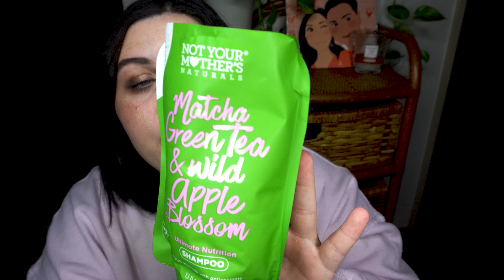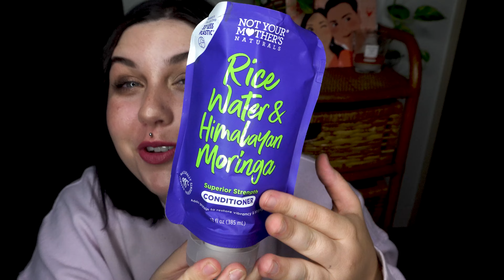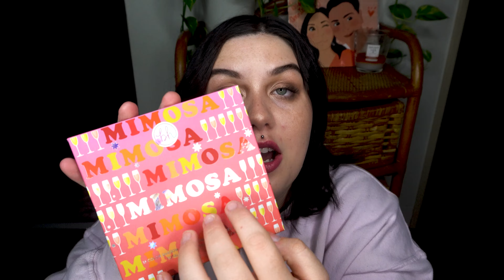ASMR Ulta Haul (whisper ramble, tapping, crinkles, face brushing)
Hey everyone! Hope you all are doing well. Tonight I have a Ulta haul video. I ordered these things a while back but it always takes forever to get my Ulta orders. But i hope you guys enjoy none the less.

Anything gifted will be used to make your ASMR experience on this channel better!